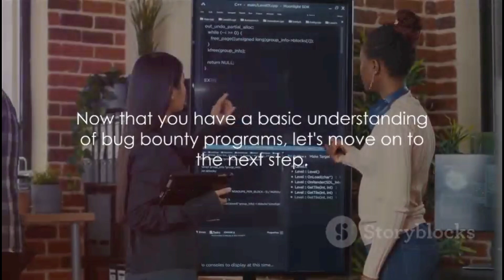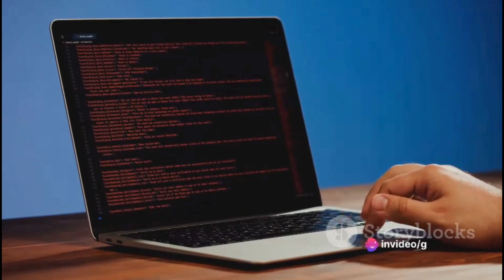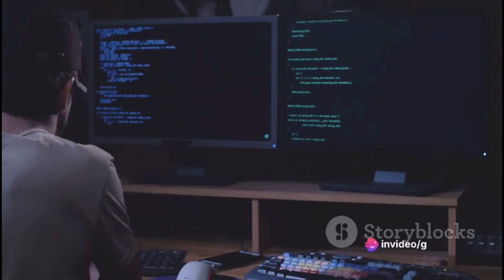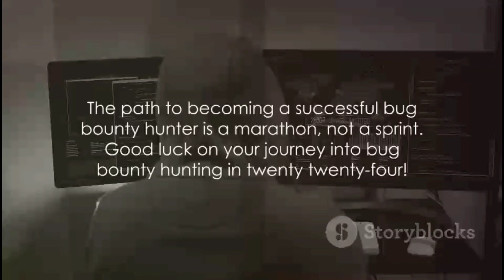How to Start Bug Bounty 2024 | Getting Started into Bug Bounty in 2024 | CyberSafeGuard